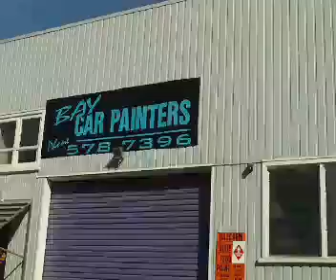At the car painters...